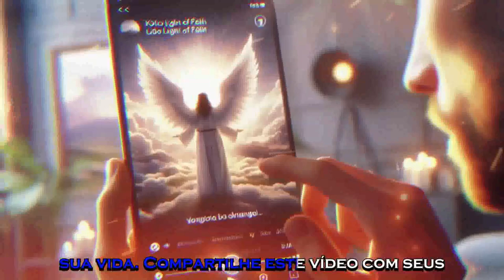DEUS ENVIOU ANJOS PARA NOS PROTEGER!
APOCALIPSE CAPÍTULO 12

1 E viu-se um grande sinal no céu: uma mulher vestida do sol, tendo a lua debaixo dos seus pés, e uma coroa de doze estrelas sobre a sua cabeça.
2 E estava grávida, e com dores de parto, e gritava com ânsias de dar à luz.
3 E viu-se outro sinal no céu; e eis que era um grande dragão vermelho, que tinha sete cabeças e dez chifres, e sobre as suas cabeças sete diademas.
4 E a sua cauda levou após si a terça parte das estrelas do céu, e lançou-as sobre a terra; e o dragão parou diante da mulher que havia de dar à luz, para que, dando ela à luz, lhe tragasse o filho.
5 E deu à luz um filho homem que há de reger todas as nações com vara de ferro; e o seu filho foi arrebatado para Deus e para o seu trono.
6 E a mulher fugiu para o deserto, onde já tinha lugar preparado por Deus, para que ali fosse alimentada durante mil duzentos e sessenta dias.
7 E houve batalha no céu; Miguel e os seus anjos batalhavam contra o dragão, e batalhavam o dragão e os seus anjos;
8 Mas não prevaleceram, nem mais o seu lugar se achou nos céus.
9 E foi precipitado o grande dragão, a antiga serpente, chamada o Diabo, e Satanás, que engana todo o mundo; ele foi precipitado na terra, e os seus anjos foram lançados com ele.
10 E ouvi uma grande voz no céu, que dizia: Agora é chegada a salvação, e a força, e o reino do nosso Deus, e o poder do seu Cristo; porque já o acusador de nossos irmãos é derrubado, o qual diante do nosso Deus os acusava de dia e de noite.
11 E eles o venceram pelo sangue do Cordeiro e pela palavra do seu testemunho; e não amaram as suas vidas até à morte.
12 Por isso alegrai-vos, ó céus, e vós que neles habitais. Ai dos que habitam na terra e no mar; porque o diabo desceu a vós, e tem grande ira, sabendo que já tem pouco tempo.
13 E, quando o dragão viu que fora lançado na terra, perseguiu a mulher que dera à luz o filho homem.
14 E foram dadas à mulher duas asas de grande águia, para que voasse para o deserto, ao seu lugar, onde é sustentada por um tempo, e tempos, e metade de um tempo, fora da vista da serpente.
15 E a serpente lançou da sua boca, atrás da mulher, água como um rio, para que pela corrente a fizesse arrebatar.
16 E a terra ajudou a mulher; e a terra abriu a sua boca, e tragou o rio que o dragão lançara da sua boca.
17 E o dragão irou-se contra a mulher, e foi fazer guerra ao remanescente da sua semente, os que guardam os mandamentos de Deus, e têm o testemunho de Jesus Cristo.